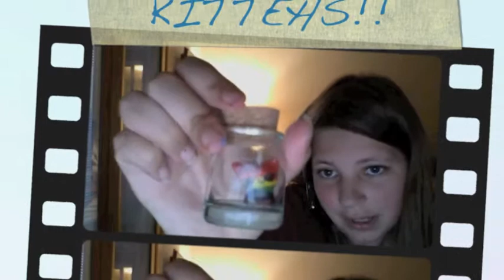Jar Cats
cats... in a jar... NOT A REAL CAT! :D